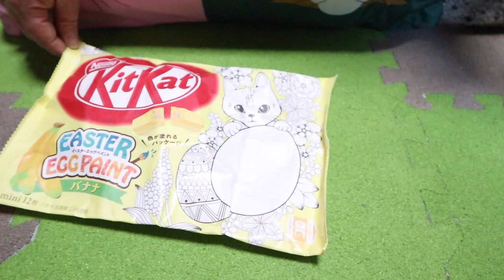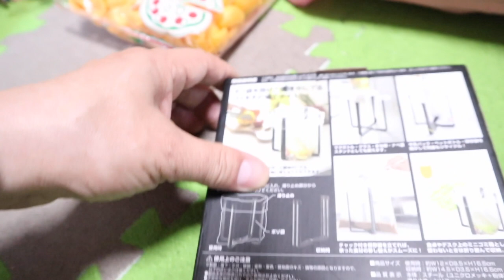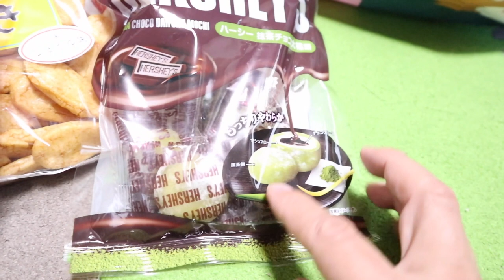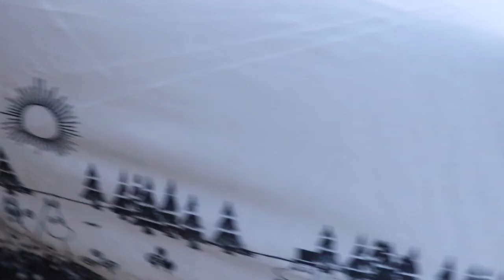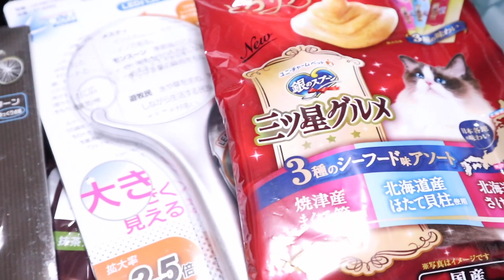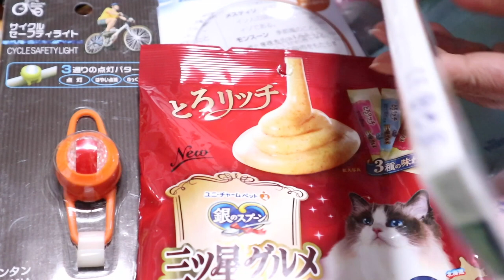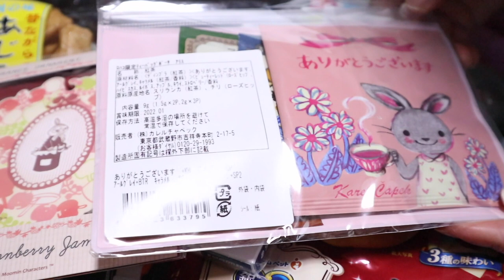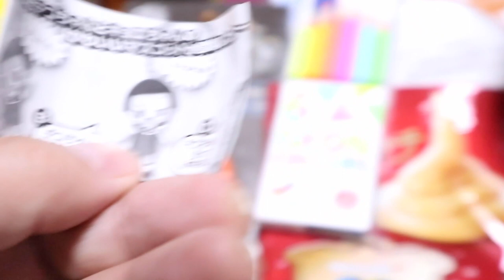開封！プレゼントが届きましたありがとージャンポン【Jean & Pont 2062】2020/3/18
いつも優しくしてくれているお友達からまたおもしろ系のグッズ＆フードが届きました。
ありがとー！！
ジャンくんの誕生日ももう直ぐなので毎日がお祭り気分になります。
それにしても今まで知らなかった面白いものがいっぱいあるんですね。

2020年ジャン＆ポンカレンダー
2020年キトンシッティングカレンダー（ラブ、シオン、アンズ、チャコ、カオリン）